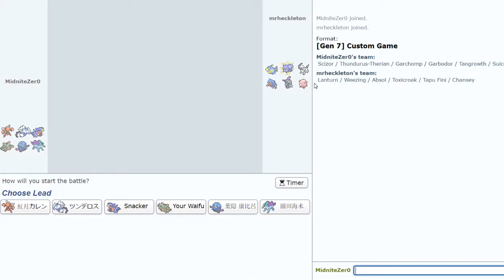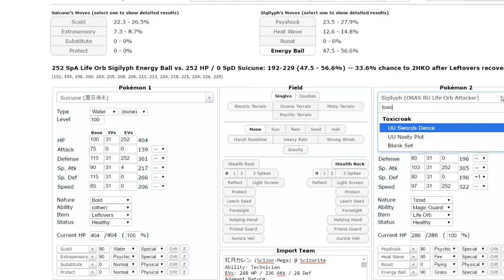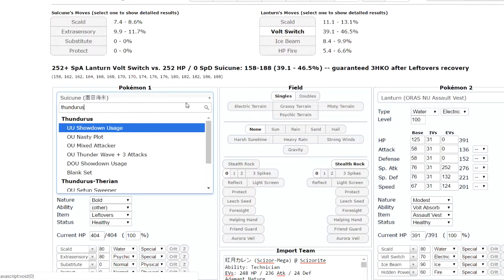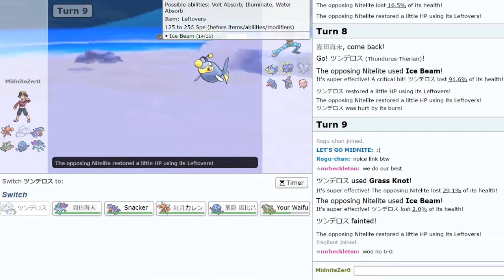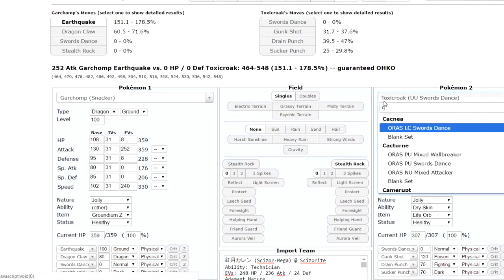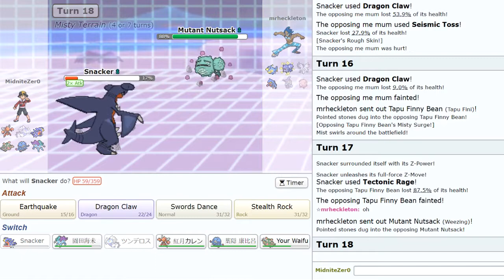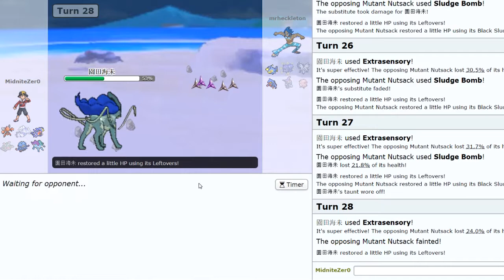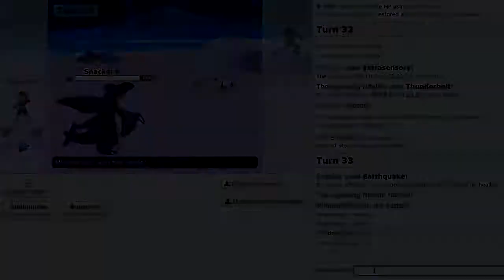Chicago µ's | NCPL | Week 10 Vs Quebec Quagsires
Week 10 is upon us, and this week we face some of the game's bulkiest mons! Come cheer me on! :D